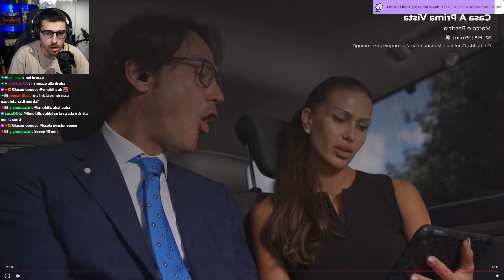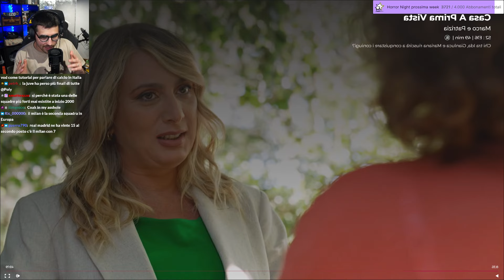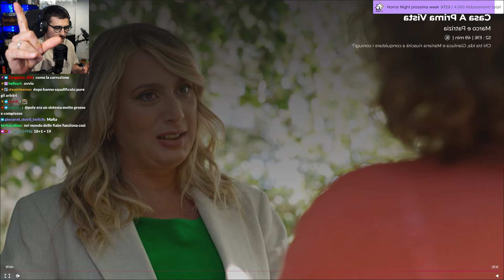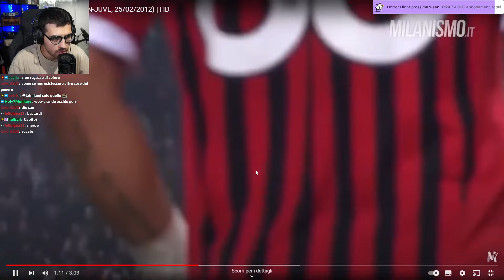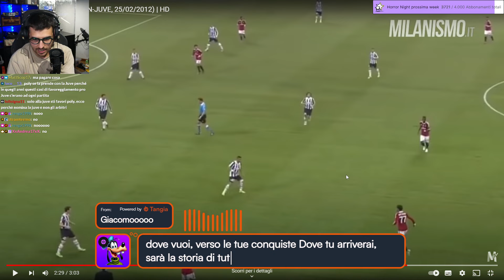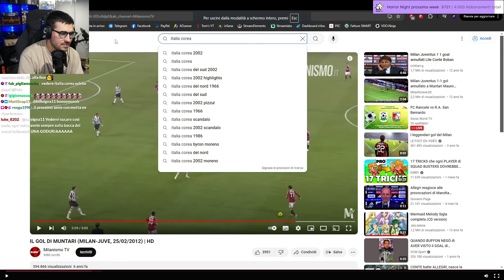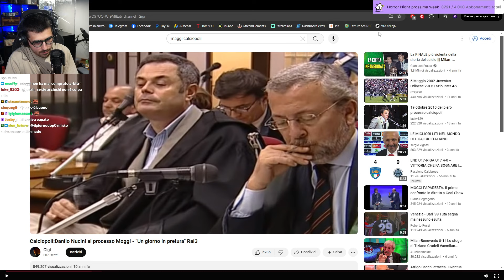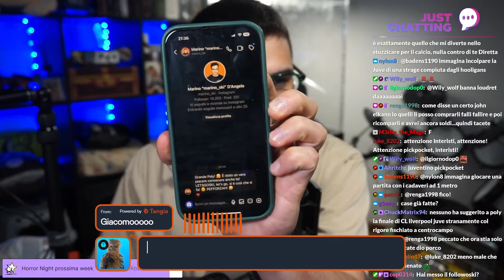Poly scopre il Calcio - Juve, Inter, Milan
Eccoci... Poly per la prima volta si avventura nel grande mondo del calcio, e facendosi aiutare dalla chat cerca di capire le rivalità con una reaction ai peggiori errori arbitrali. Perchè tutti ce l’hanno con tutti?

00:00:00 - L’antefatto… la rivale dell’Inter
00:02:09 - Perchè tutti ce l’hanno con la Juve?
00:02:50 - Le squadre di Serie A secondo Poly
00:04:20 - Gli scudetti della Juve (rubati?)
00:07:00 - Chi è la regina della Champions?
00:08:10 - Qual è la squadra italiana più tifata?
00:09:20 - La domanda di Poly: perchè la Juve è odiata?
00:14:15 - Poly risolve il problema del calcio in Italia
00:16:22 - Poly vuole capire Calciopoli
00:20:05 - Poly scopre lo scandalo del gol di Muntari (reaction)
00:32:40 - Il responso di Poly sul Muntari-gate
00:37:00 - Italia Corea del 2002 (con Tangia party a tema)
00:39:00 - Poly scopre il rigore “rubato” in Juve Inter del 1998
00:43:30 - Il veleno e la tossicità nel calcio e nel tifo
00:51:18 - Momento Marinoski
00:52:18 - Attrix interviene discutendo sui cognomi